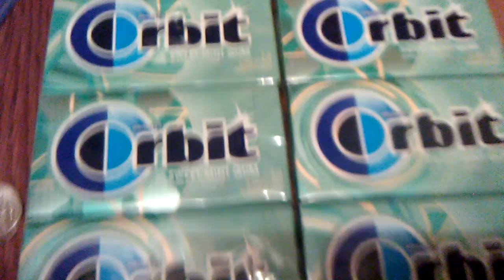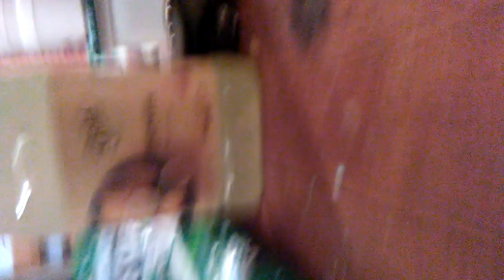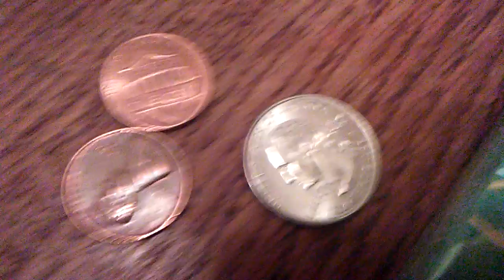Dumpster dive haul